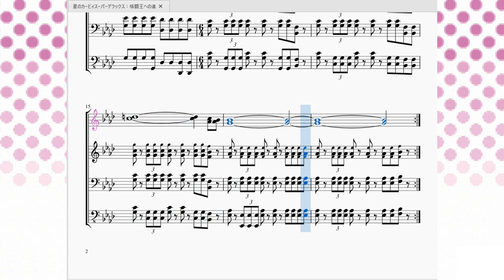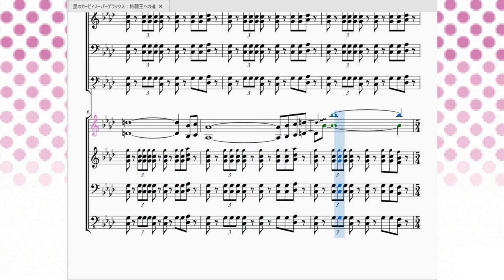星のカービィスーパーデラックス：格闘王への道 Kirby Super Star：Way of the Fighting King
今回は星のカービィスーパーデラックスより、エンディング後ステージ「格闘王への道」のタイトルBGMを再現させて頂きました。

　星のカービィ史上最高傑作との呼び声高い「星のカービィスーパーデラックス」ですが、ラスボスマルクを倒した所で全てが終わるわけではありません。エンディング後の隠しモードとして、今まで出てきた中ボス+ボスと連戦するバトルモード「格闘王への道」が開かれます。
　一応最初にコピーを決める事が出来ますが、手練れのカービィ使いでもボスの連戦は非常に厳しく(ボスの攻撃は被弾することが前提のような技も多いので)やりごたえのあるステージだったのではないでしょうか。

　さて曲はというと、よく見るとなんとも不思議な構成をしております。
というのも、楽譜は♭が4つ(シ,ミ,ラ,レに♭)の「変イ長調」なのですが、なぜか主旋律だけが♭3つの(シ,ミ,ラに♭)の「変ホ長調」として進行しているのです。
　私は作曲に関する理論を殆ど持ち合わせていないのでよくわかりませんが、主旋律とそれ以外で調を分けるというこの複雑な構造がこの曲の異国感を表しているのかな、と推測しています。